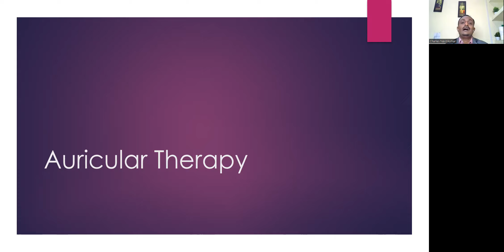Auricular Therapy Intro English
Auricular Acupuncture
Health based videos
Diseases